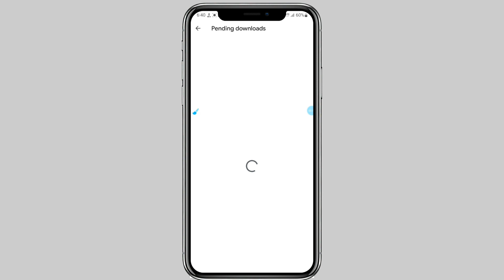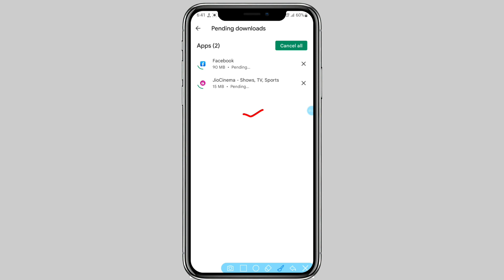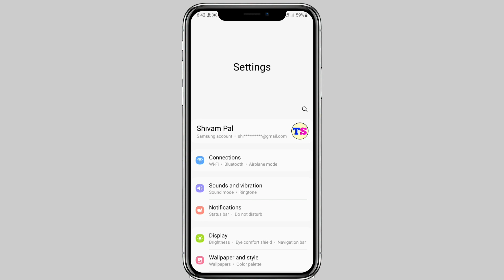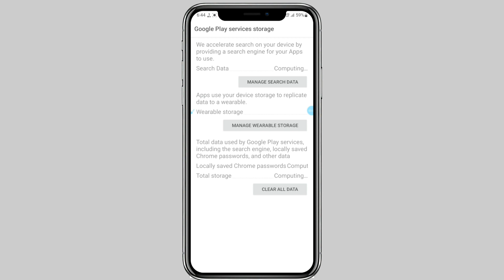play store apps update problem fixed / app update nahi ho raha hai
play Store se app download and update nahi ho raha hai